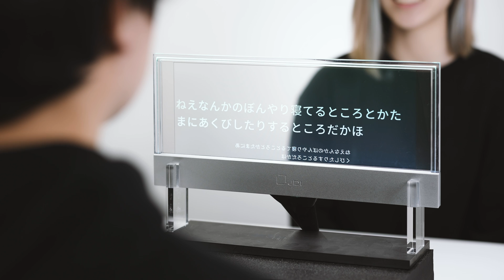See-Through Captions: Real-Time Captioning on Transparent Display for Deaf & Hard-of-Hearing People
Transparent display provided by Japan Display Inc.

Real-time captioning is a useful technique for deaf and hard-of-hearing (DHH) people to talk to hearing people. With the improvement in device performance and the accuracy of automatic speech recognition (ASR), real-time captioning is becoming an important tool for helping DHH people in their daily lives. To realize higher-quality communication and overcome the limitations of mobile and augmented-reality devices, real-time captioning that can be used comfortably while maintaining nonverbal communication and preventing incorrect recognition is required. Therefore, we propose a real-time captioning system that uses a transparent display. In this system, the captions are presented on both sides of the display to address the problem of incorrect ASR, and the highly transparent display makes it possible to see both the body language and the captions.

Authors: Kenta Yamamoto*, Ippei Suzuki*, Akihisa Shitara*, Yoichi Ochiai (Three authors contributed equally to this research.)

音声認識を使ったリアルタイム文字起こしは，声を聞き取りづらい人の日常生活を支援する重要なツールとなりつつある。より良いコミュニケーションを図るためには，表情や身振り手振りなどのボディーランゲージを用い，誤認識を防ぎながら快適に利用できるシステムが必要だ。そこで，透明ディスプレイを利用したリアルタイム文字起こしのシステムを提案する。このシステムでは，自動音声認識の誤認識を話し手が確認するために，文字起こしの結果がディスプレイの両側に向けて表示される。また，透明度の高いディスプレイにより，ボディーランゲージと文字の両方を確認しながら会話を行うことができる。

著者: 山本健太*，鈴木一平*，設楽明寿*，落合陽一（3人の筆頭著者による研究）
機材提供（透明ディスプレイ）：株式会社ジャパンディスプレイ

担当: 鈴木一平